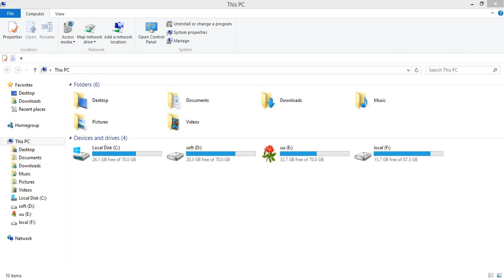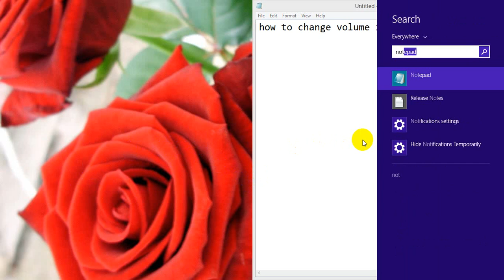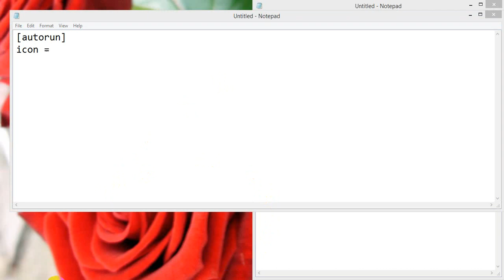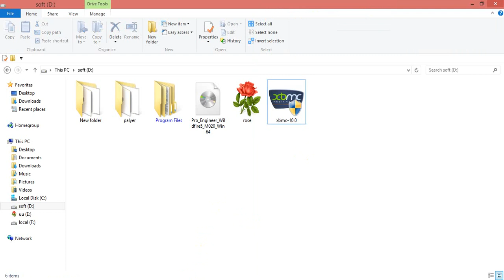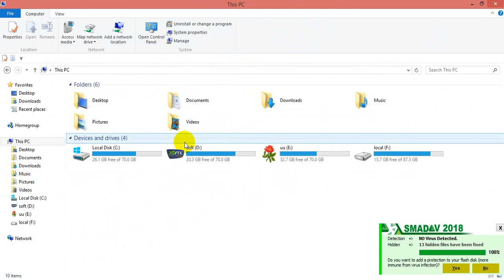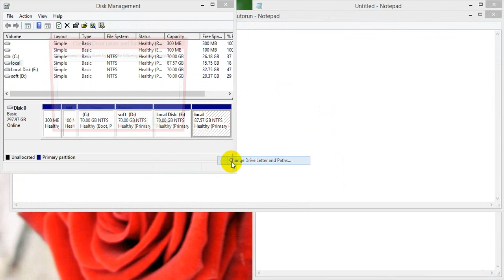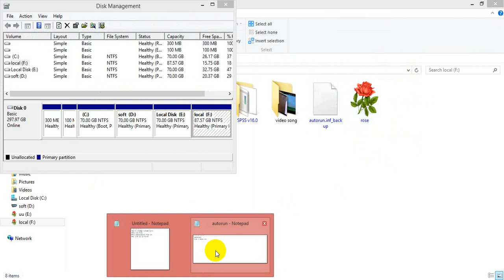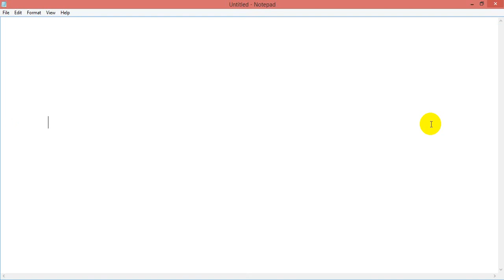how to change the drive ICON CHANGE